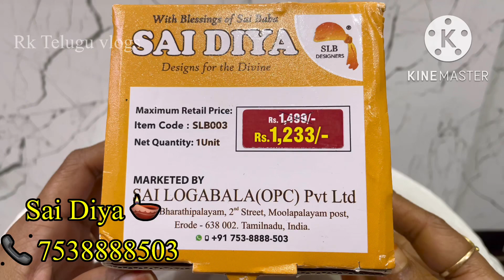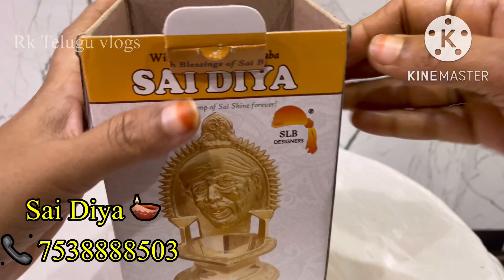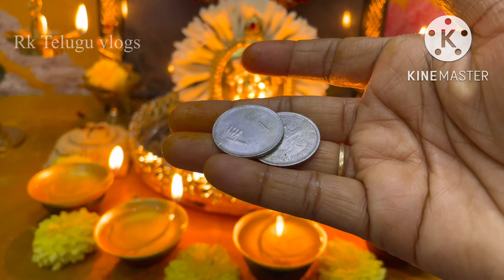సాయిబాబా కి 2రూపాయలతో సంవత్సరం పూజ చేశాను ఫలితం మిరే చుడండి🙏అద్భుతమైన సాయిబాబా పూజ/కోరిక తీరుతుంది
One year baba pooja👇

ఒక సంవత్సరం అంతా సాయిబాబా పూజ చేస్తాను/బాబా కి ప్రేమతో భోజనం/saibaba complete pooja at my home

Hello Divine souls , SAILOGABALA OPC PVT LTD is excited to get connected to you all.